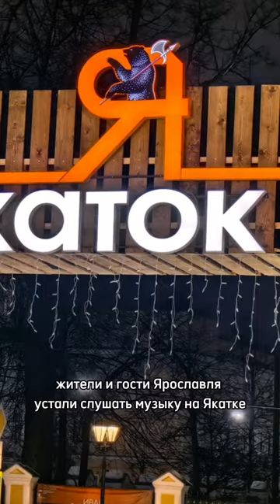Что не понравилось посетителям главного Ярославского катка?